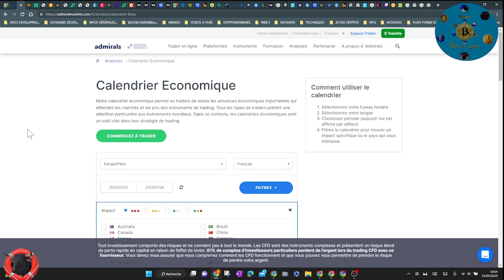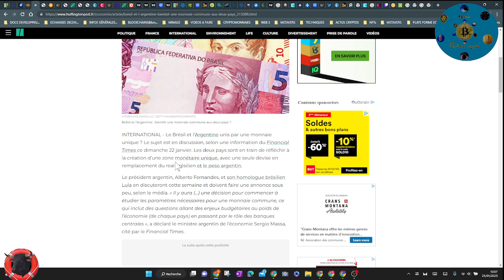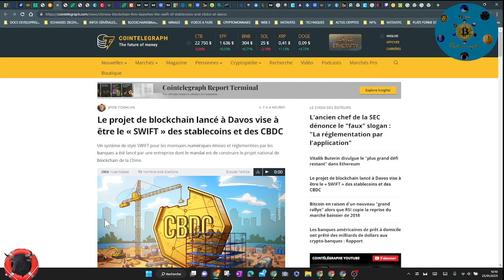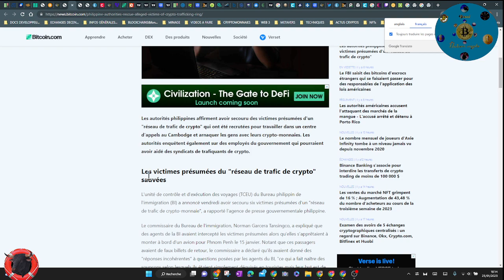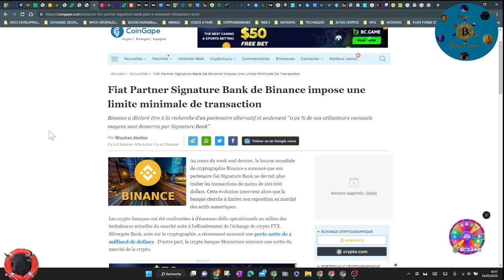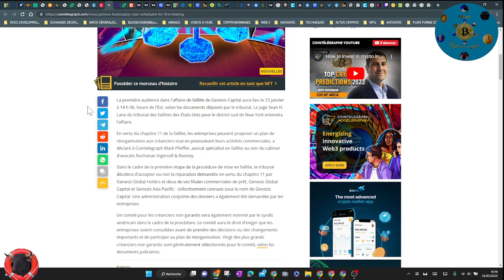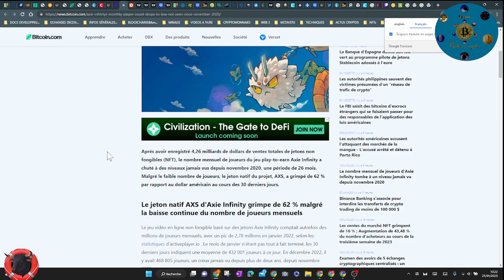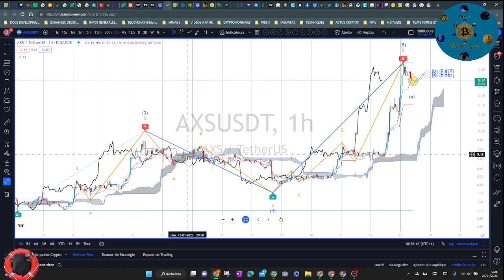Chaque jour une chronique WEB3 CRYPTO NFTS Toute l'info concernant notre Univers.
"Chronique"  du 23/01/2023 : Je "mache et décortique" l'info Web3 pour vous.
Toutes les actualités cryptos et mes commentaires...
Une question de débutant mais aussi celle de nombreux spécialistes.
Pas de panique mon expérience de tradeur peut vous servir...
Je vous donne la tendance des Bourses Traditionnels et de la crypto. Parlons ensemble des actifs risqués les plus sérieuses de cet univers de la crypto.
Vous n'avez  pas besoin d'être un grand spécialiste pour entrer dans ce monde du Web3, des Blockchains, Nfts, Metavers.
Soyez  toujours prudent, dans le choix de vos cryptos et de votre  trading...

                                          SOMMAIRE de la vidéo :
00:00 Intro Domi.
02:35 CryptOx'r
04:38 Brésil et Argentine
05:44 La Banque doit aider la crypto?
08:00 UDPN, SWIFT et CBDC
09:46 Ministre EAU et cryptos
11:26 Les Philippines sauve des victimes...
12:13 eTukTuk
13:15 Binance et part de marché
14:46 Binance limite imposé...
16:30 Metavers trop jeune...
17:20 Genesis première audience
18:43 Développeurs de jeux
20:03 Axie InfinitY
20:52 Paris Match et NFTs
21:38 Axie  infinity